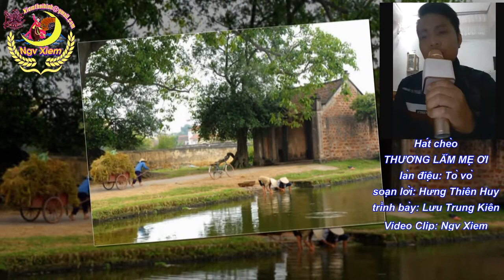Hát chèo: THƯƠNG LẮM MẸ ƠI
THƯƠNG LẮM MẸ ƠI(Hát chèo)
Làn điệu: Tò vò
Soạn lời: Hưng Thiên Huy
Trình bày: Lưu Trung Kiên
Video Clip: Xiêm Nga